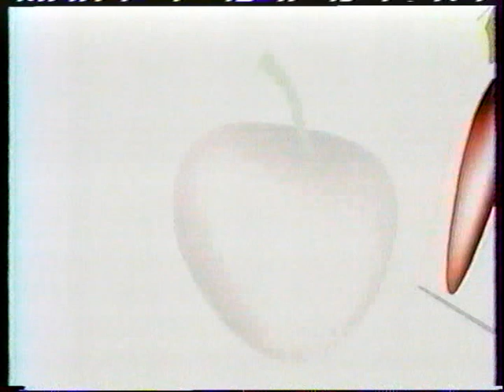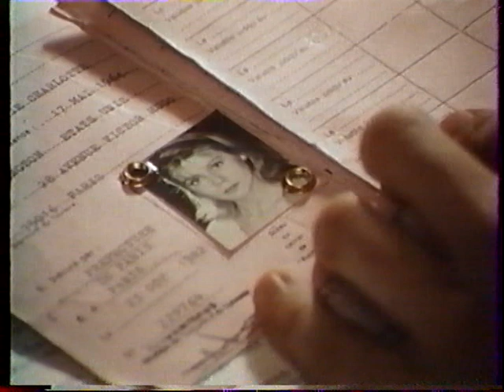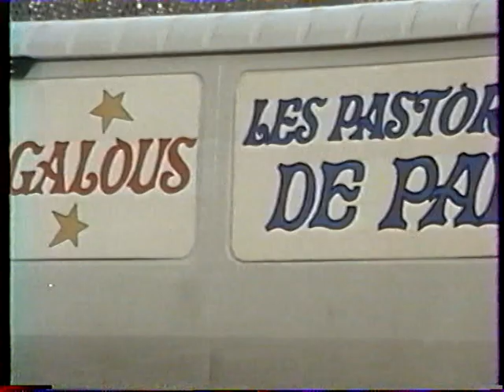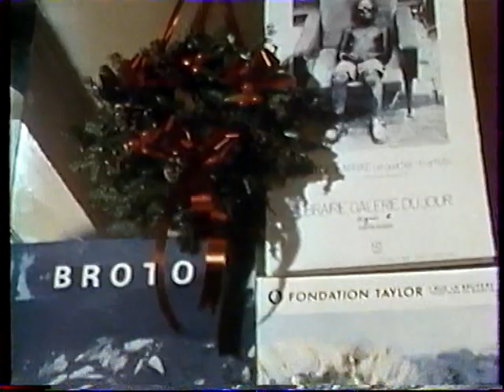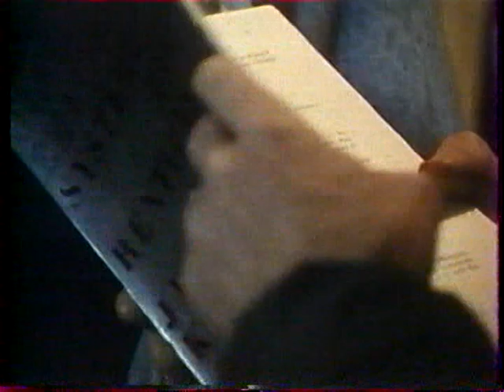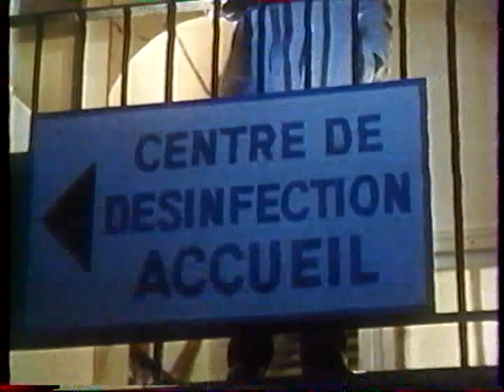Antenne 2, 24 Décembre 1985 film "Réveillon" complet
Numérisation obtenue à partir d'une vidéocassette de ma collection

Avec Marie-Pierre Casey et Maurice Barrier